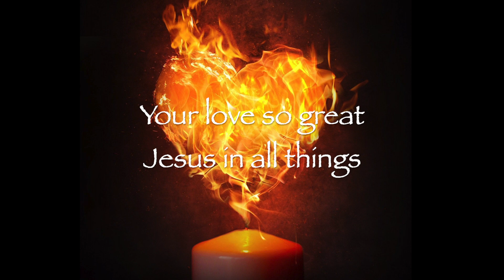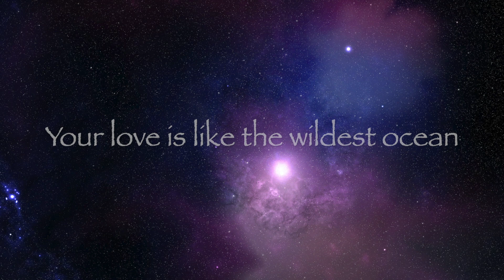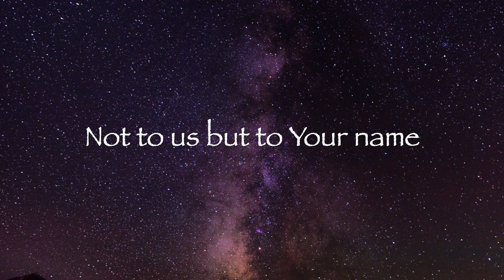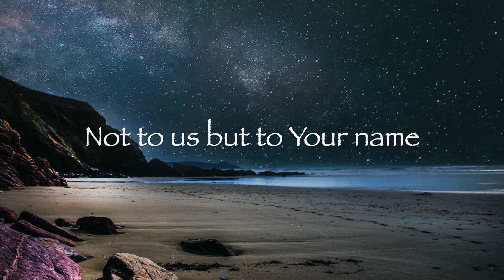Love So Great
Recorded in social distance with Caroline Eacho, Alissa Denbo, Olivia Denbo, Deborah Johnson, and Lynne Wiggs for MUMC worship October 2020.